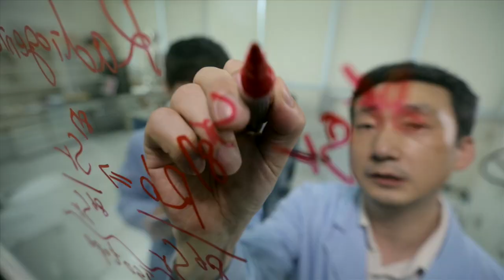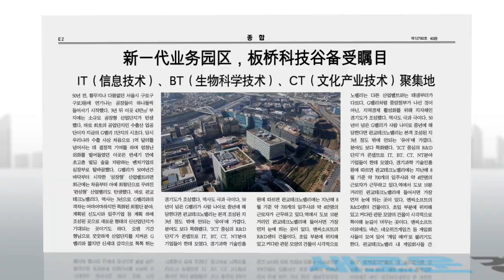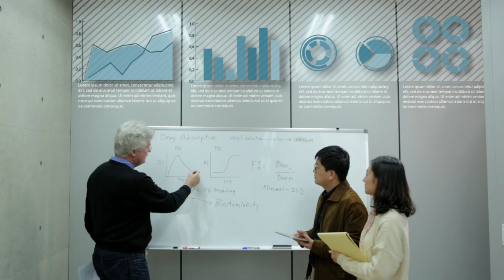Pangyo Technovalley PR Ver.2018.CHN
Pangyo Technovalley PR
2018
Chinese Version